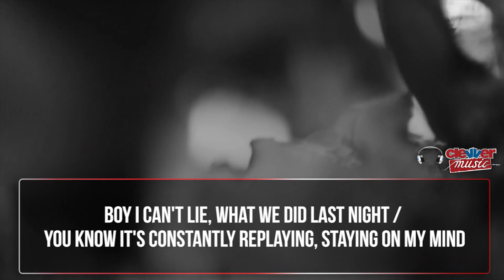Selena Gomez's "Do It" Track Leaked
Hey guys! Thanks for checking out ClevverMusic. So if you haven’t heard, a song from SG’s upcoming album leaked yesterday, and since then, her official VEVO has posted the track called “Do It”. In my opinion, it’s probably the most poppy song that we’ve heard from the artist in a long while and they had fun mixing it in the studio – it’s a very different sound and vocal set from her. Take a quick listen!
That’s a sample from the chorus of “Do It” and it kinda has a bit of a Cher Lloyd feel – what do you think?? Other song lyrics go “Damn I wish I didn’t feel so hypnotized / When I look at you baby it’s justified / So I take what I want / And give what I got / To help with all the rules that keep us civilized.”
But really what most people are talking about it the opening line where Selena sings about sitting on her bed with just a t-shirt, turning up the volume to her favorite song QUOTE “Boy I can’t lie / What we did last night / You know it’s constantly replaying, staying on my mind.” – ya know, since the song it titled “Do It”… use your imagination.
Alright, so let’s take one more listen to that “Do It” clip from earlier….

And now, post a comment below with your thoughts on Selena’s new LEAKED track off of her upcoming album, For You… and apparently, if you pre-order the album on iTunes now – it hits on November 24th don’t forget, you’ll get an instant download of The Heart Wants What It Wants – that song I cannot get out of my head. Click over here to check out our compilation of the guys that SG has dated!